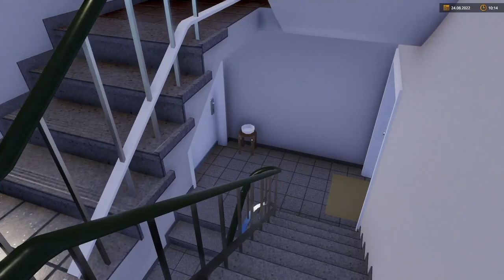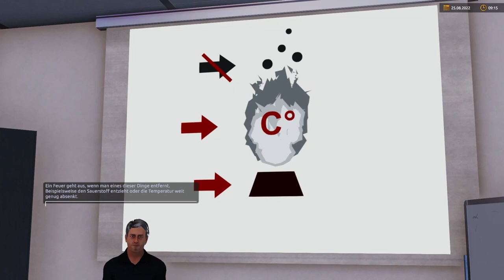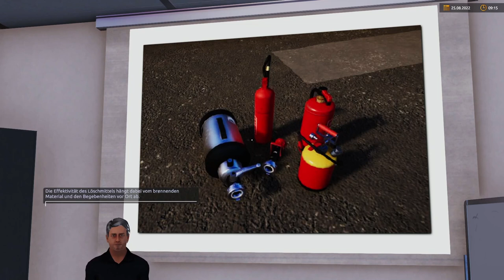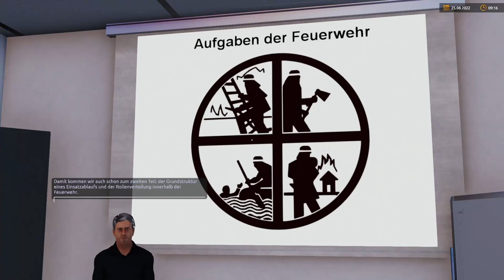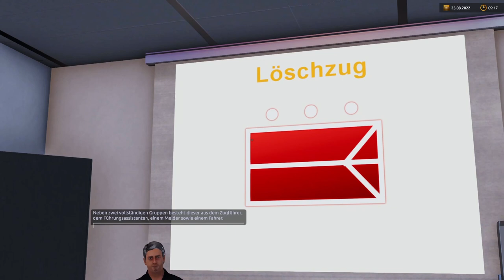Garagenbrand und Truppmann 2 Lehrgang | Notruf 2 Freiwillige Feuerwehr #02